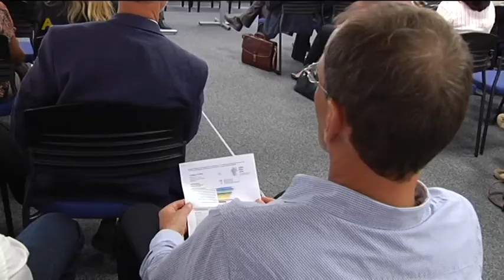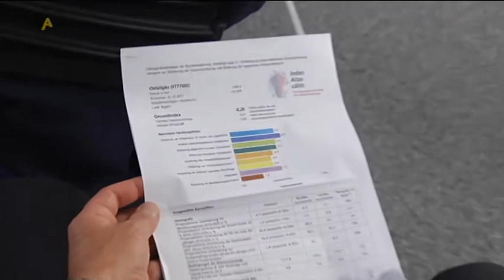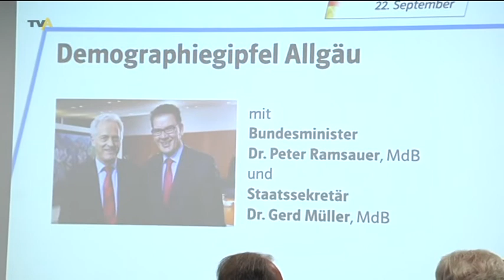Stadtentwicklung und demographischer Wandel: Welche Aufgaben kommen auf das Allgäu zu?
Es hat sich in den letzten Monaten heimlich zu einem der großen Themen in der Politik im Allgäu gemausert: der demographische Wandel. Gemeint ist damit die immer älter werdende Gesellschaft bei rückläufigen Geburtenzahlen. Dieser demographischer Wandel war auch Thema bei dem Besuch von Bundesminister Peter Ramsauer in Kempten. Er ist im Kabinett nicht nur für Verkehr, sondern auch für Bau und Stadtentwicklung zuständig. | von Steffen Konrad / Thomas Kehrer